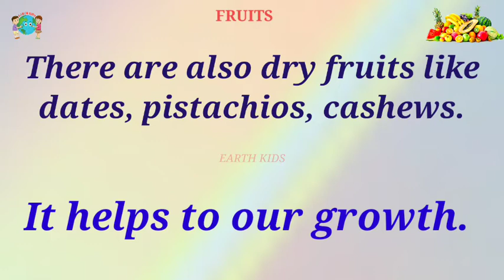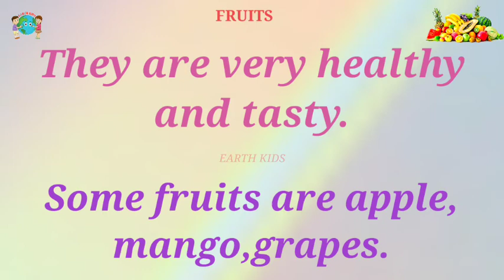Falon ke Naam फलोंके नाम Falon ke Prakar फलोंके प्रकार Fruits फ्रुट्स Earth Kids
fruitsnameFalon ke Naam फलोंके नाम Falon ke Prakar फलोंके प्रकार Fruits फ्रुट्स
Falonke Naam in Hindi
फलोंके नाम इन् Hindi
Phal
फल
Falonke Naam
फलोंके के नाम

is video me mai aapko bataunga sabhi falonke naam Hindi aur English me pictures aur pronounciation ke saath.
Aur is video me clear photo ke saath bataya hai Jo ki baccho ko khub pasand aayega aur unke school ke liye madat hogi
fruitsname
khattemithefal
fruits
falahar
Fresh fruit
Farm fruits
All fruits taste
Harvesting fruits
Ripe fruits
fruits
earth kids
earth
kids
earthkids
ninja fruits eating
china fruits eating
fruits garden
fruits farm
fruits name
fruits game
phalonke naam
fruits pictures
fruits video
Phalon ke naam
learn fruits name in hindi & English
Fruits pictures
phalonkenaam
fruitsname
animals name
fruits name telgu
food name
vegetable name
janvaron me naam

education
educational
educational psychology
education connection
educational movies for kids
educational videos
educational cartoons
educational movies